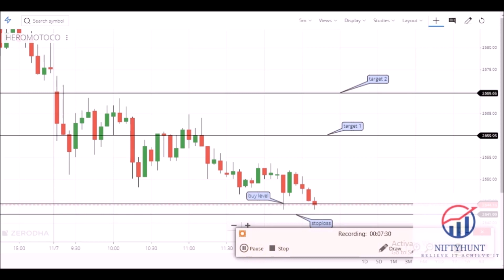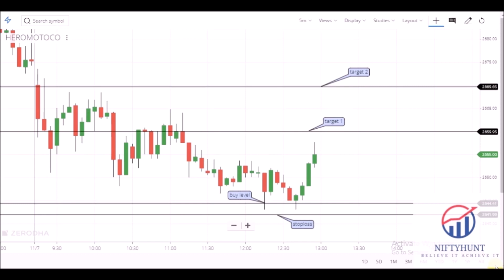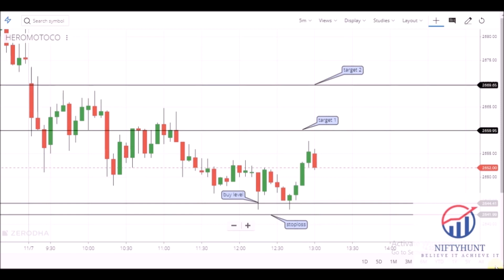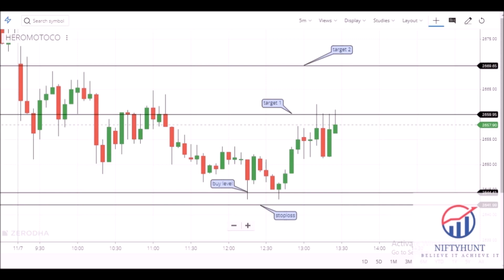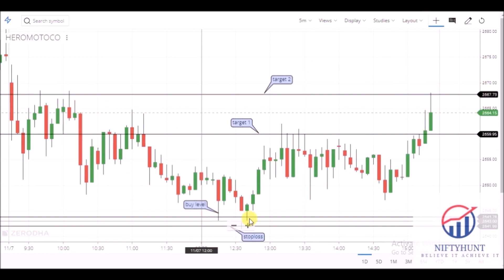LIVE TRADE HEROMOTOCO 11/7/2019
JOIN OUR TELEGRAM CHANNEL AND BE A PART OF OUR TRADING FAMILY